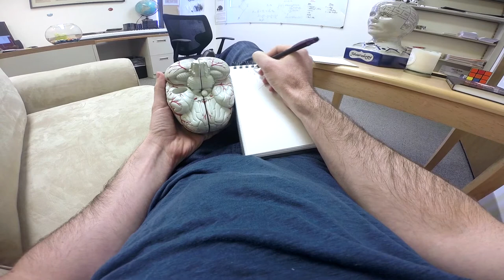Moran Cerf: What is consciousness?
A series of interviews with leading scientists and thinkers who reveal their private insights about consciousness in order to create and share a picture of where humanity stands so far in its efforts to define what consciousness is.